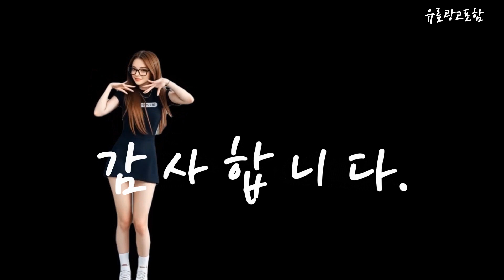이동형에어컨 Top10!! 요즘 인기있는 이동형에어컨 구매 가격 평점 후기 비교 총정리!!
❤️❤️❤️ 요즘 인기있는 이동형에어컨 구매 가격 평점 후기 비교 총정리해 보았어요!! ❤️❤️❤️

[00:06]
10위. 쿠오레 전기 제트 냉풍기 CAC-10T [257,100원]

[00:11]
9위. 캠민 이동식 미니 캠핑 에어컨 이동형 캠핑용 [239,000원]

[00:17]
8위. 삼익 캠핑에어컨 이동식 에어컨 전용가방증정 캠핑용 휴대용 [278,000원]

[00:23]
7위. 보국전자 에어젯 북극곰 이동식 에어컨 고객직접설치 BKA-31W07M [287,100원]

[00:28]
6위. 일렉코디 20.8㎡ 이동식 에어컨 고객직접설치 화이트 EPA-091 [369,000원]

[00:34]
5위. 21센추리 이동식 업소용 산업용 코끼리 에어컨 1구 [588,000원]

[00:40]
4위. NEW 3 in 1 브리즈 이동식에어컨 PRO [589,000원]

[00:45]
3위. NEW 까르페 1구 냉풍기 PRO 쿠오레 초절전 [198,000원]

[00:51]
2위. 에어쿨러 냉풍기 12L 사무실 가정용 이동식 냉방기 [179,000원]

[00:57]
1위. 실외기 없는 이동식 에어컨 1구 산업용에어컨 미니 [548,000원]